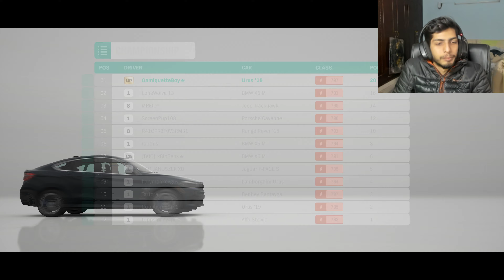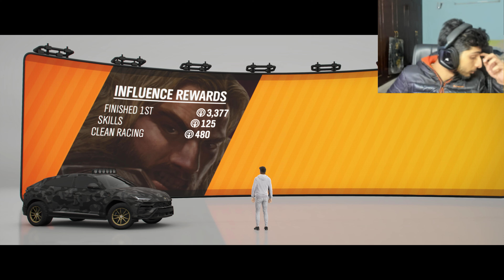Forza Horizon 4 Fortune Island Championship 11 - Mud and Thunder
Fortune Island Treasure 5: 33:52
Hey Everyone, welcome to the channel. This is my gameplay videos of Forza Horizon 4. Forza Horizon 4 is an upcoming open world racing video game developed by Playground Games and published by Microsoft Studios. It will be released on 2 October 2018 on Xbox One and Microsoft Windows after being announced at Xbox's E3 2018 conference. Sorry for slow uploads, my internet connection is shit! But I'll be uploading entire walkthroughs of all the new releases.

Rig :
Processor : Intel I9 7920X
Graphics : Aorus gtx 1080ti extreme edition
Motherboard : aorus xtreme edition x299
SSD: Samsung 860 EVO 250 GB
HDD: WD Black 2TB
RAM : Corsair Vengeance DDR4
Power Supply: HX 1200 corsair

:D